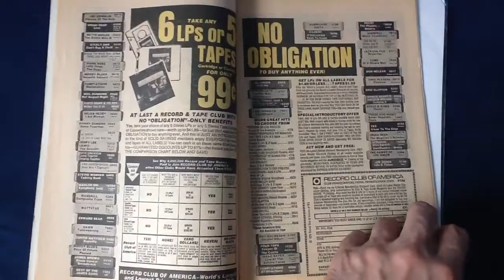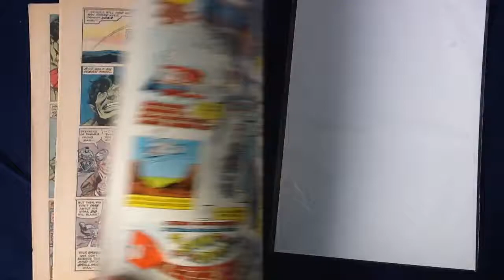MARVEL COMICS TEAM-UP HUMAN TORCH AND THE INCREDIBLE HULK FULL COMIC READ through art pictures story